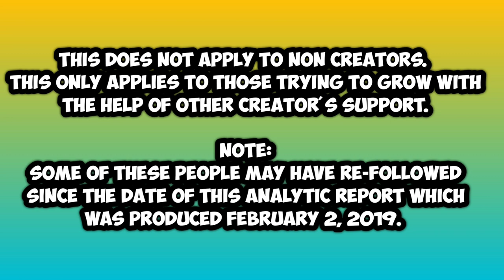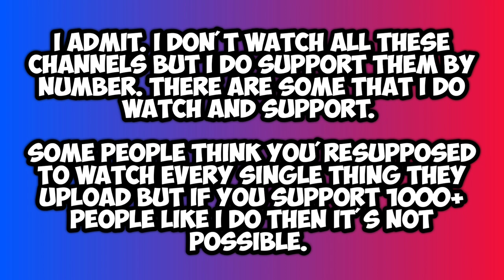#316 Recent Unsubcribers Report 👀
_ Products Mentioned:

🚙 UBER 🚙: KAYPNNGAUE
🚗 LYFT 🚗: AllThingsNele
✔️How My Channel Took Off Growing Fast✔️

XOXO
❤Nele❤